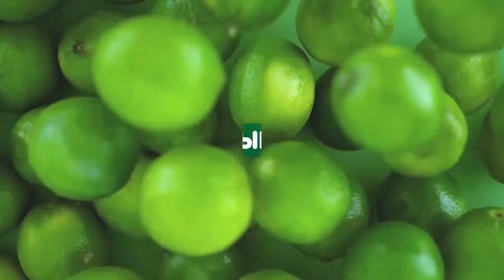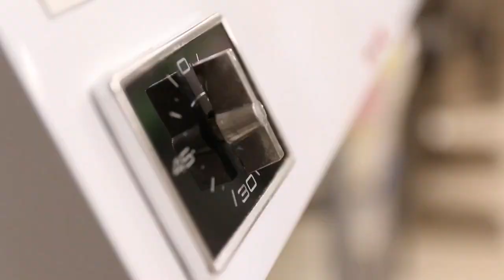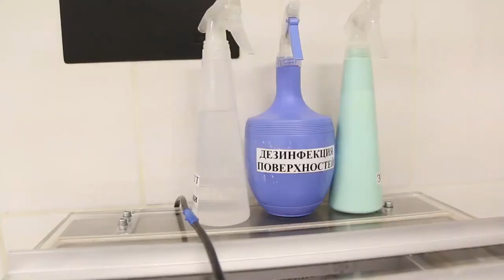Эксклюзивное видео с производства веганской продукции VolkoMolko Интервью с генеральным директором!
Как мы за полгода увеличили производство и расширили линейку продуктов? Почему аналог нашего сыра нельзя приготовить в домашних условиях? Как правильно сварить соевую сгущенку?

Всё, что вы хотели знать о компании VolkoMolko - в интервью нашего генерального директора Александры Левковой каналу ВегмартТВ

Планы на будущее, секреты производства и подробности получения значка The Vegan Society 🌱 Приглашаем вас на виртуальную экскурсию, которая максимально открыто покажет все тонкости работы VolkoMolko! 😉
Если у вас остались вопросы - будем рады ответить на них в комментариях.